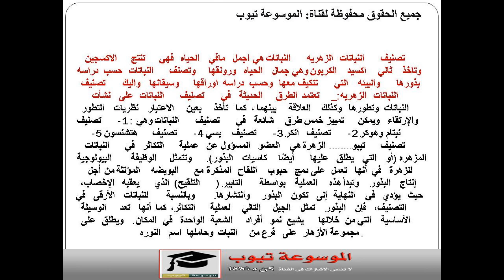تصنيف النباتات الزهريه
تصنيف النبتات الزهرية تعرف على تصنيف النبتات الزهرية ومعلومات كثير عن تصنيف النبتات الزهيرة الان من خلال الفيديو